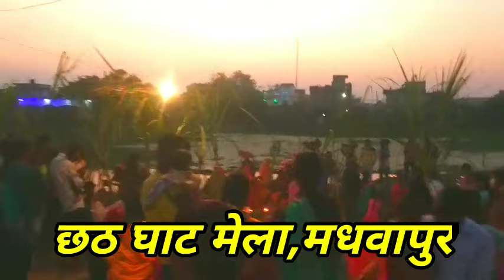छठ घाट मेला मधवापुर | chath puja Vishwamitra Rathore Kushinagar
Chath puja
Sach tak
Aaj tak